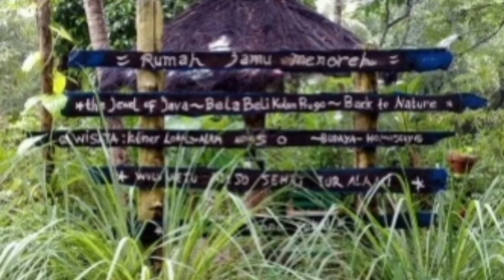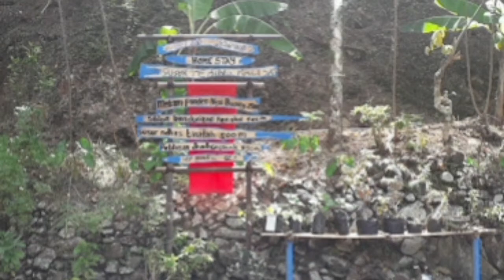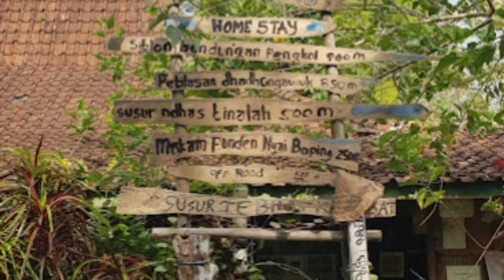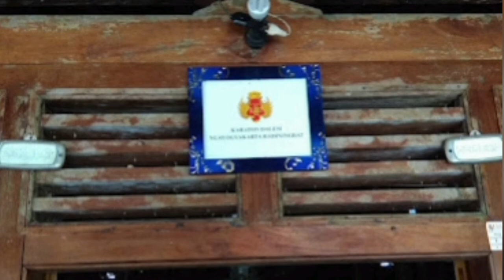Rumah Jamu Menoreh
Rumah Jamu Menoreh, Kemiriombo, Gerbosari, Samigaluh, Kulon Progo